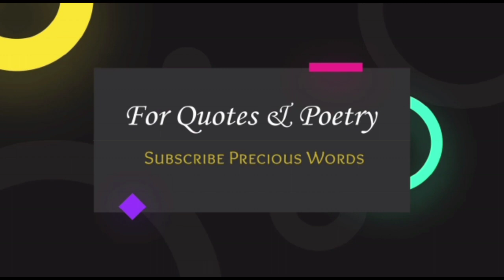Beti Kya Hai or Beti k 7 Haqoq Kon Sy Hn |Beti Allah ke Rehmt ❤️| Latest Islamic Quotes 2022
To day video is very important for you because it is a motivational video. yes this video cover motivational quotes in urdu | hindi motivational quotes always inspire the all my friends and subscribers.  it is also a video whic have golden words in urdu . these quotes is very important for success
Golden Words in urdu | Best Urdu Quotes | Golden words of Hazrat Ali

Aqwal e zareen by Hazrat Ali is narrated b.

Sonahry moti or golden words sometimes also called aqwal e zareen are full of wisdom and knowledge. Hazrat Ali (R.A) is well know for his golden words therefore he is know as Bab ul ilm.
motivational Quotes In Urdu | Inspirational Quotes |  | Golden Words In Urdu
most funny jokes about friends😜quotes for friends in urdu😜funny jokes/poetry about friends😜
qasim ali shah status
qasim ali shah books
qasim ali shah lectures
qasim ali shah age
best motivational quotes about success
best motivational quotes for success in life
best motivational quotes for students success
best motivational quotes for work success
best motivational quotes to achieve success
top motivational quotes for success
best inspirational quotes about success
famous motivational quotes about success
famous positive quotes about success
famous quotes about success and motivation
the best motivational quotes success
best motivational quotes for success
best inspirational quotes for success
famous motivational quotes for success
best positive quotes for success
best motivational quotes on success
best inspirational quotes on success
motivational famous quotes on success
best motivational quotes to success
Aqwal e zareen status for whatsapp
Aqwal e zareen poetry status
Aqwal e zareen in urdu status for whatsapp
Aqwal e zareen in english
Aqwal e zareen video status for whatsapp
true lines
true lines status for whatsapp
sachy aqwaal
sachy aqwaal status for whatsapp
sachi battain
sachi battain par karvi aqwal status
🥀 COMMENTS. 👍
➡️ Sukhriya____